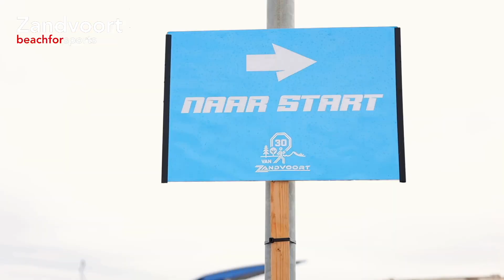30 van Zandvoort - Zandvoort beachforsports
An impression of the 30 of Zandvoort, Le Champion's walk event in Zandvoort. During the 30 of Zandvoort, you walk across the world-famous circuit, along the beach and through the beautiful surroundings. You can walk 18 kilometres or 30 kilometres.

Een impressie van de 30 van Zandvoort, hét wandel evenement van Le Champion in Zandvoort. Tijdens de 30 van Zandvoort wandel je over het wereldberoemde circuit, over het strand en door de prachtige omgeving. Dat kan in 18 kilometer of in 30 kilometer.